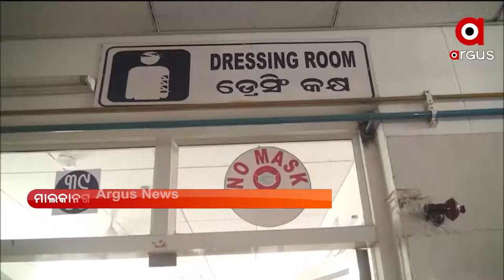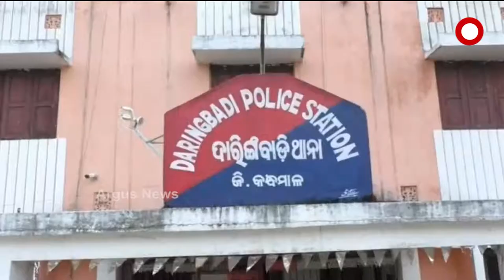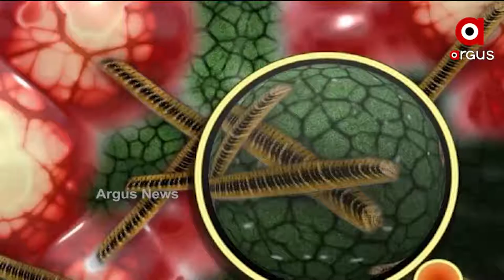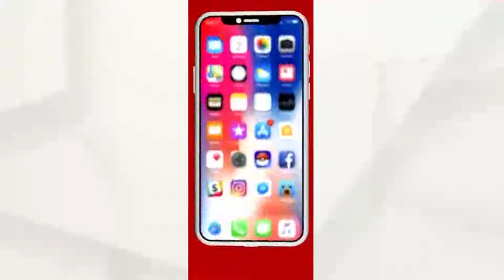Argus Update 10 am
ରାଜ୍ୟରେ କରୋନା କହର… ୨୪ ଘଣ୍ଟାରେ ୨୭ ମୁଣ୍ଡ ନେଲା ମହାମାରୀ...
ଆଜି ଉତ୍ତରପ୍ରଦେଶରେ ପ୍ରଧାନମନ୍ତ୍ରୀଙ୍କ କୋରୋନା ସ୍ଥିତି ସମୀକ୍ଷା…
ପଶ୍ଚିମବଙ୍ଗ-ଓଡ଼ିଶା ମୁହାଁ  ବାତ୍ୟା...ଆଇଏମଡିର ପୂର୍ବାନୁମାନ, ୨୬ ତାରିଖ ସକାଳେ ପହଞ୍ଚିବ ୟଶ୍…
ଅସହ୍ୟ ହେଉଛି ତାତି...ସକାଳ ୬ରୁ ପ୍ରବଳ ଗରମ ଓ ଗୁଳୁଗୁଳିରେ ଛଟପଟ ହେଉଛନ୍ତି ରାଜ୍ୟବାସୀ...
ଅର୍ଗସର ମହାପ୍ରଭାବ. ମାଲକାନଗିରିରେ ରୋଗୀ ସେବା ପାଇଁ ଲାଞ୍ଚ ନେବା ଘଟଣା…
ରୋଗୀ ଅସଲି ଡାକ୍ତର ନକଲି...ଦାରିଙ୍ଗିବାଡ଼ିରେ ବେଆଇନ କ୍ଲିନିକକୁ ସିଲ କଲା ପ୍ରଶାସନ...